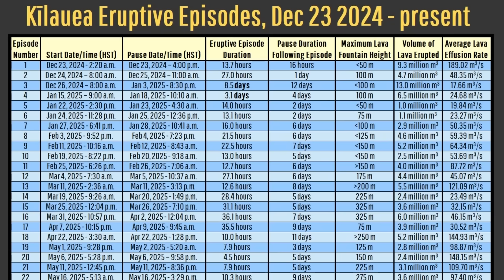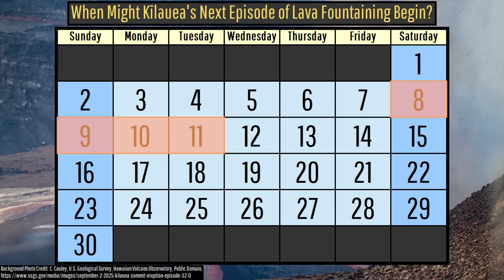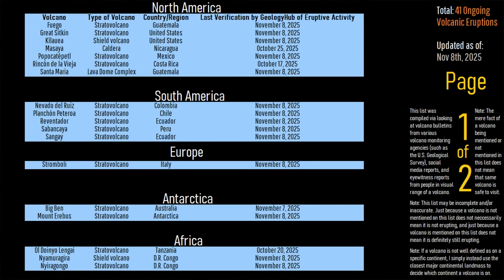This Week in Volcano News; Unusual Kilauea Activity, India's Volcanic Eruption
This week, a new lava flow erupted on India's only confirmed active volcano, traveling more than 2,000 feet. Meanwhile, in Hawaii, unusual activity occurred at Kilauea as its episodic lava fountaining activity was seemingly delayed for a few days. And, in Chile, the Planchón-Peteroa volcano produced a series of continuous ash emissions. Today's video will discuss these stories through the opinion and analysis of a geologist and list the 41 world volcanoes that are actively erupting.

Note: This week's video thumbnail shows a previous lava avalanche of the Fuego volcano in Guatemala.

Sources/Citations:
[3] Phivolcs
[4] CIVISA

0:00 Popocatepetl Eruption
0:42 This Week's Top Stories
1:06 Delayed Kilauea Eruption
2:50 Barren Island Eruption
3:39 Planchon Eruption
4:15 List of Erupting Volcanoes